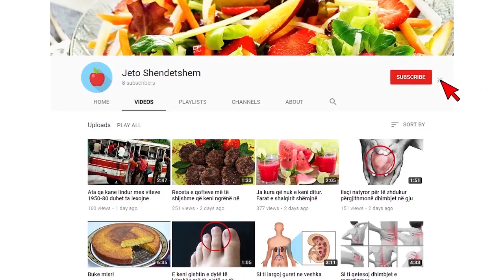Fshatarit i vjedhin pulën në kotec, Policia çon çështjen në Prokurori